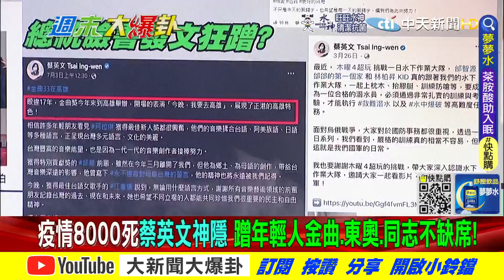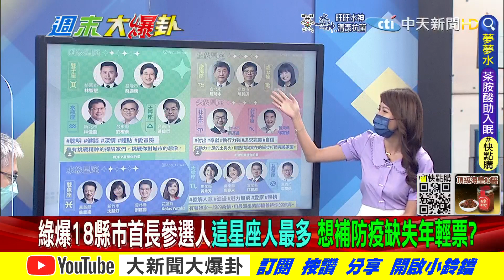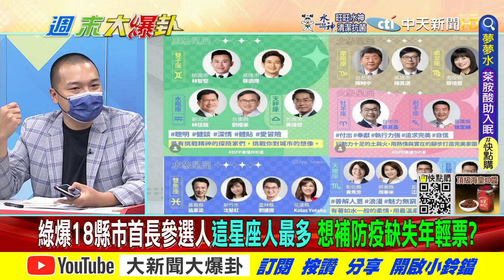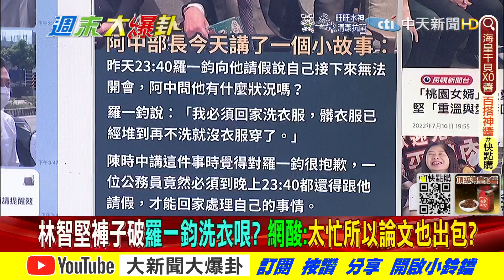【週末大爆卦 上】用JoJo立和總統合照！蔡英文一臉吃驚文再遇「JOJO立」這次跟著一起擺年輕選民吃這套!林智堅拜票被發現「褲子破了」綠民喊辛苦藍嘲跟論文一樣破洞?@大新聞大爆卦HotNewsTalk完整版20220717